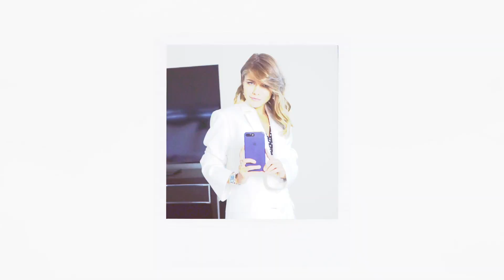3 идеальных образа для свидания: мастер-класс от Елены Ленц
Телеведущая, стилист и блогер Елены Ленц рассказывает, как подобрать три идеальных образа для свидания